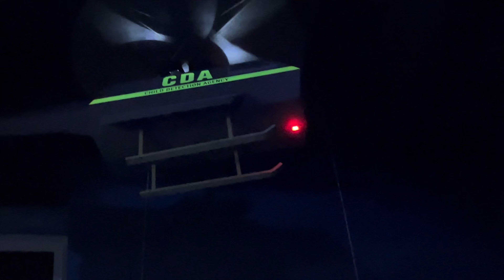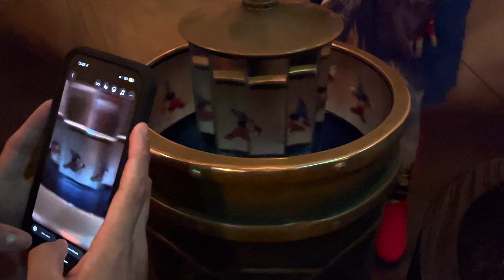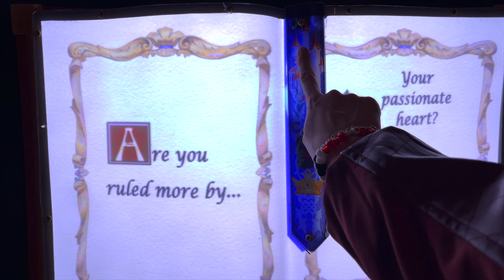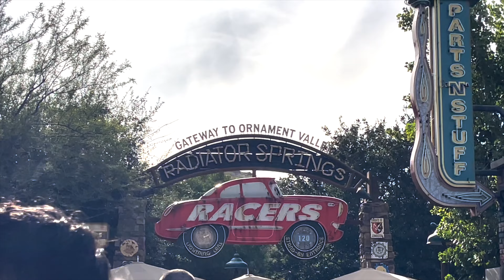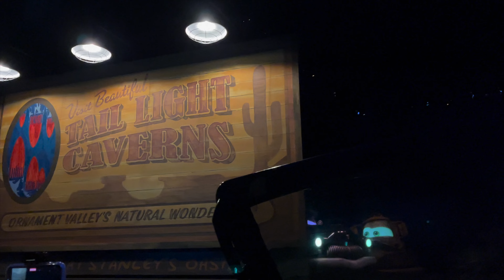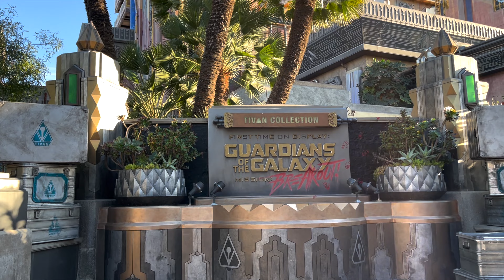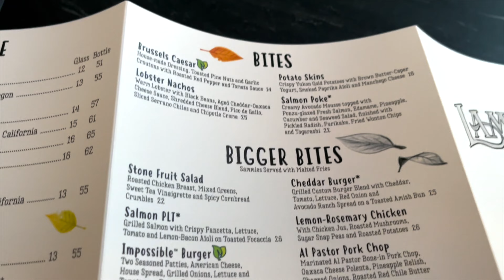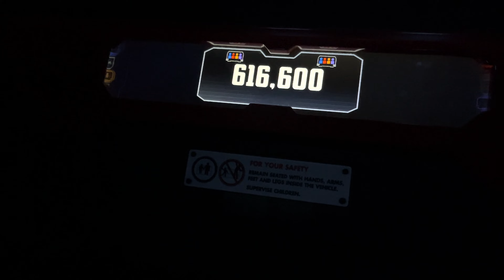MARVEL DAY AT DISNEYLAND DAY 3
Welcome friends to another super vlog! In this video we all journey to California Adventure as some of the Marvel superheros! I went as one of my favorites, Star Lord. We got to meet so many wonderful characters that we don't have back at Disney World. I hope you all enjoy!